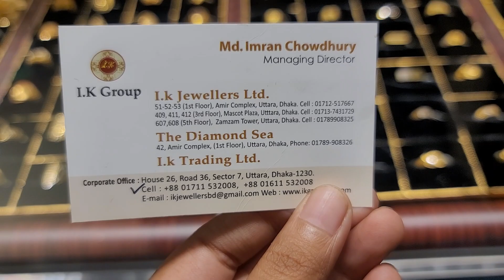সোনার রেগুলার পড়ার চেইন কালেকশন ||gold Necklace jewellery